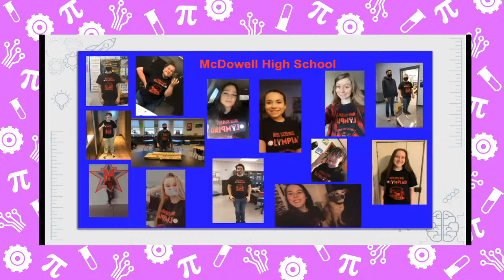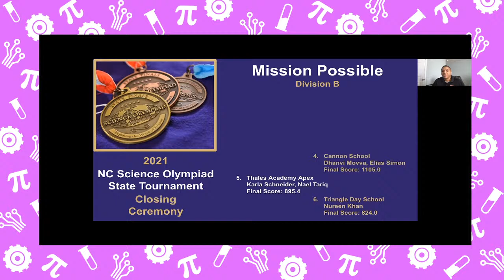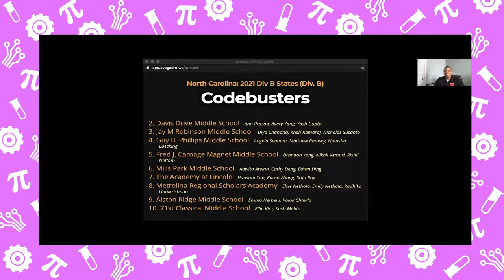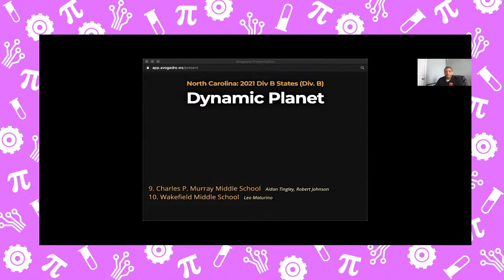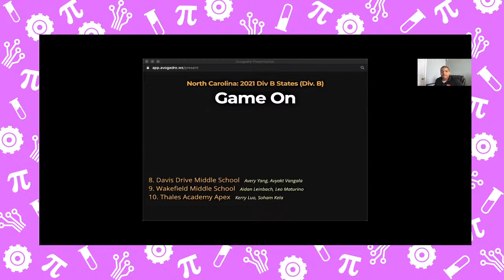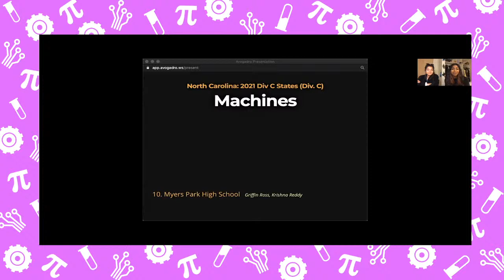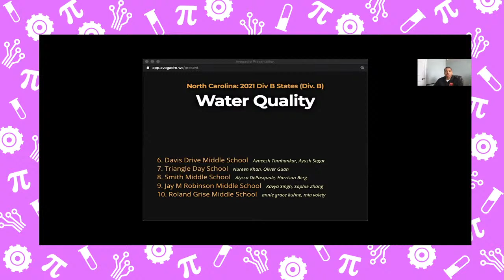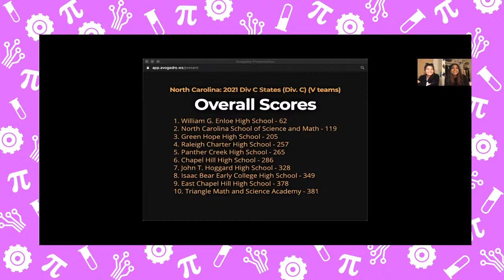2021 NCSO State Awards Ceremony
2021 NCS) State Awards Ceremony